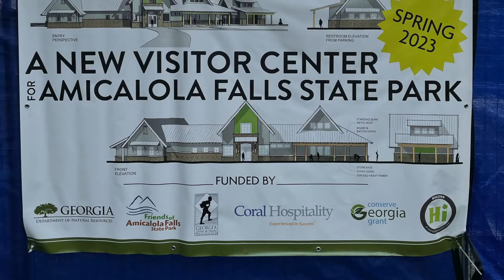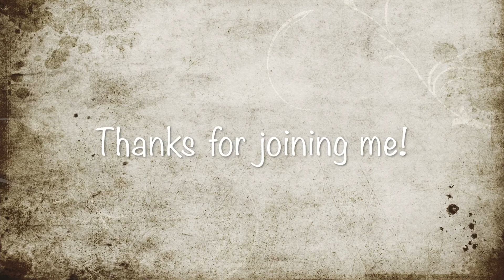Amicalola Falls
My first walk up the falls and down the East Ridge Trail! The weather was overcast which was perfect.